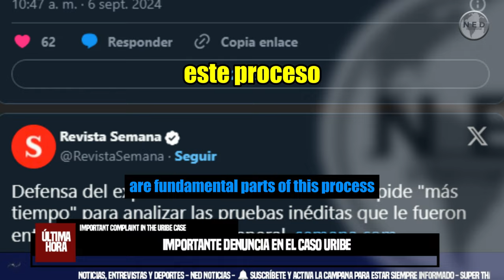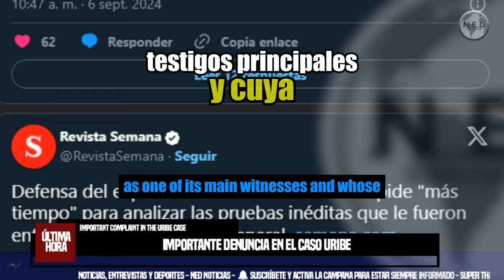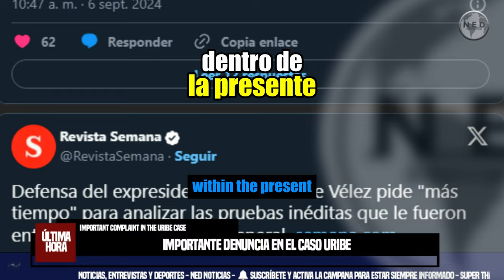IMPORTANTE DENUNCIA EN EL CASO URIBE ❌ Fiscalía y las “víctimas” ocultaron pruebas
A las 9 de la mañana de este viernes comenzaron las audiencias preparatorias de juicio en el proceso que se adelanta contra el expresidente Álvaro Uribe Vélez por presunta manipulación y presión a testigos.
SEMANA